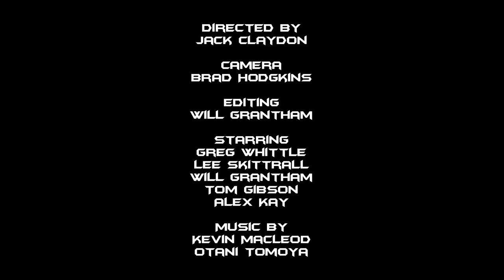Antagonists Anonymous: The Recruitment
In a world led by peace and tolerance, one man dares to challenge everything. The dawn of chaos begins at an AA meeting. Will we ever be safe? The adventure continues.